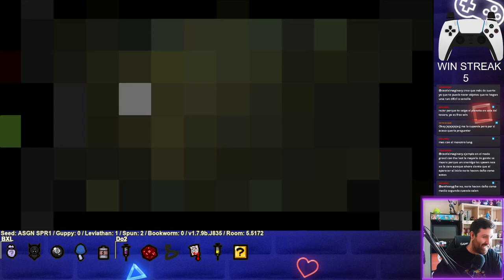MOM'S KNIFE CON LUDOVICO - Tainted Lost Streak - The Binding Of Isaac